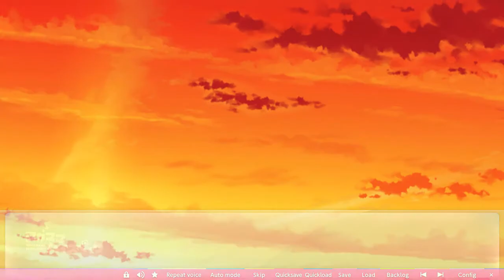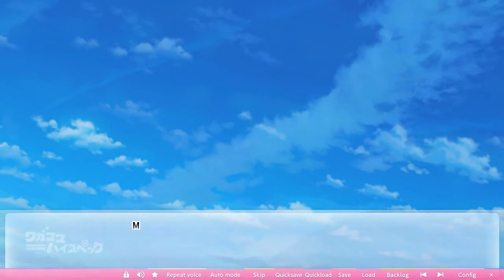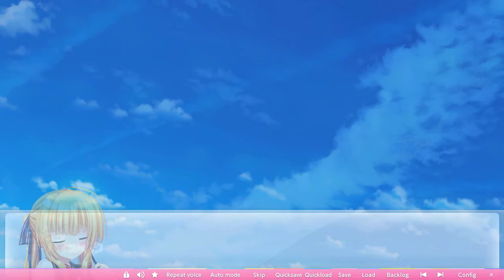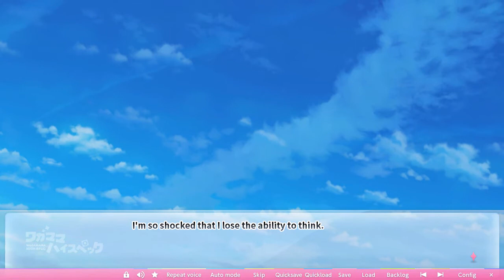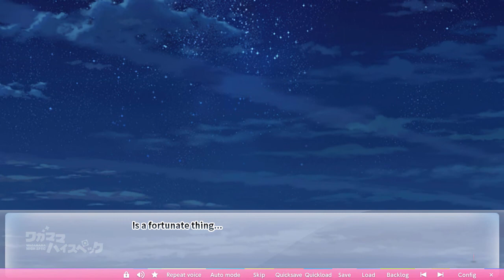Wagamama High Spec (Ashe's Route) #19 - Visual Novel Corner☆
"Wagamama High Spec" (Ashe's Route) Episode 19